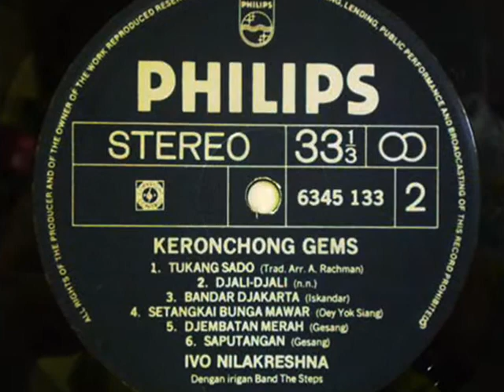ivo nilakreshna _ cha cha maricha